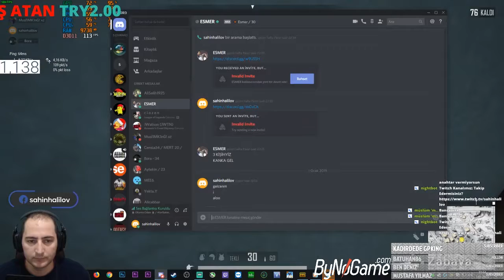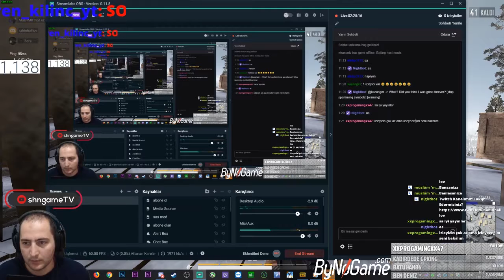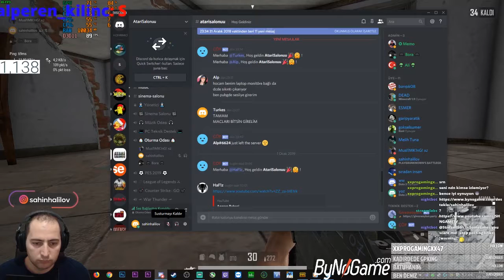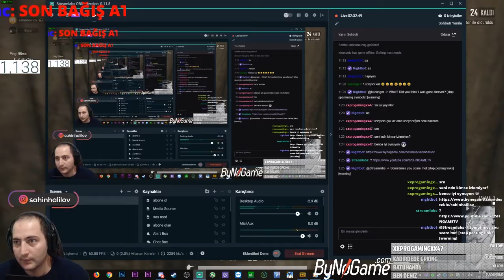KİLL REKORUMU KIRAMADIM LA | PUBG VİKENDİ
Merhabalar herkese,yine bir pubg vikendi macerasıyla beraberiz. solo da oynadığım bu oyun çok heyecanlı bir maç olsada birinci olamadım malesef.

yorumlarınızı paylaşmayı lütfen unutmayın.İyi Seyirler.